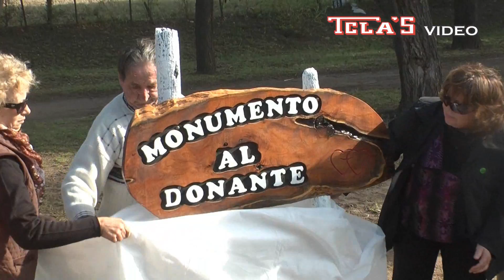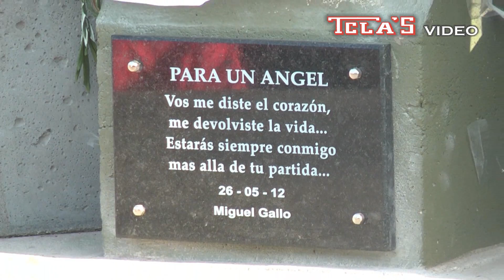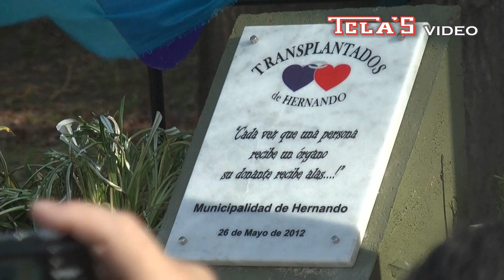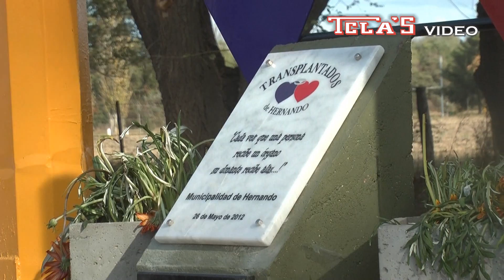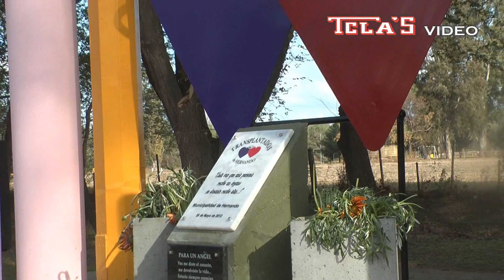Inauguración del Monumento al Donante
Inauguración del Monumento al Donante en Hernando, pcia. de Córdoba, Argentina, con motivo y dentro de los actos del Centenario de la Ciudad. Idea del Sr. Miguel Gallo (transplantado cardíaco) con el apoyo de la Municipaliddad.